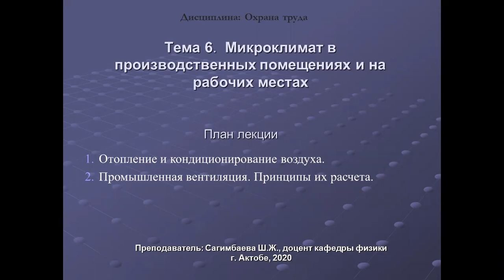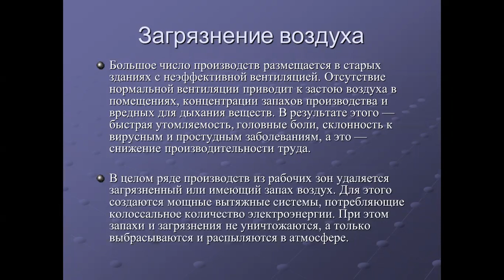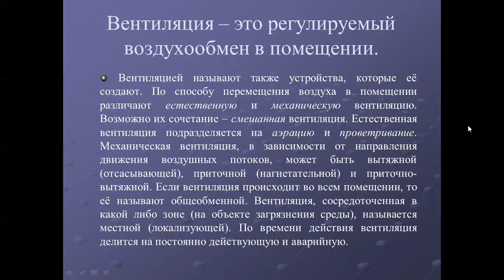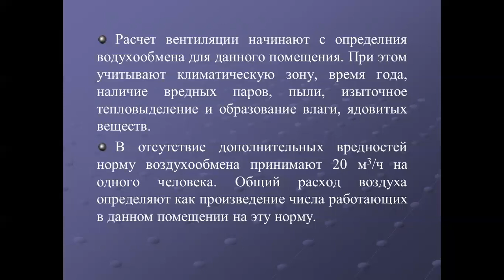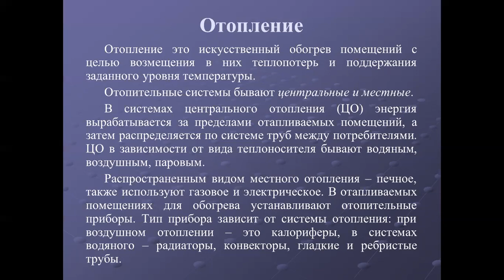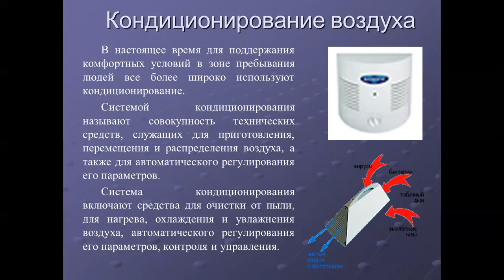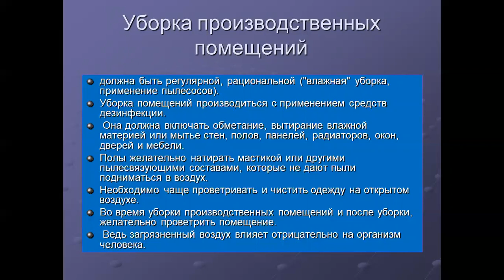№6 Охрана труда